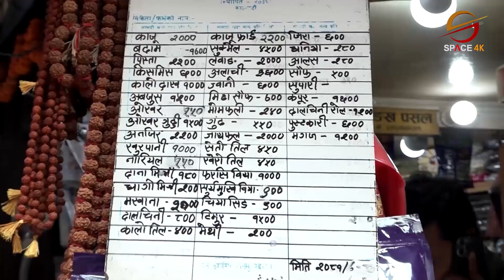भाइमसलाको मूल्य ३० प्रतिशतले वृद्धि, महँगीको गुनासो गर्दा असोजको प्रकोप कारण बनेको व्यापारीको दाबी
यस वर्ष भाइमसलाको मूल्य ३० प्रतिशतले वृद्धि, उपभोक्ताले महँगीको गुनासो गर्दा गत असोजको प्रकोप कारण बनेको व्यापारीको दाबी || Space Report || Space 4K Television ||

Video Editor
Sujan Poudel
Aashish Shrestha
Tek Bishwokarma

Camera
Manoj Khadka
Shrijan Shrestha
Nabin Bhandari
Dev Ghimire
Bishal Khadka

MCR Team
Ritesh Ghimire
Baidunath Das
Sachin Gunmi

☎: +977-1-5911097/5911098